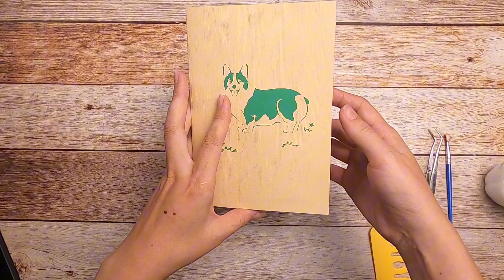How to make Corgi Birthday Pop Up Card I DIY Fun for Dog Lovers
Create fun moments with our DIY Corgi Birthday Pop Up Card!

In this tutorial, I’ll guide you step-by-step on how to create your very own Corgi Pop-Up Card. Perfect for dog lovers or as a unique greeting card for any occasion! This easy-to-follow tutorial will show you how to make your card look professional and special.